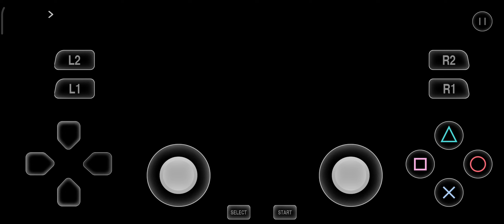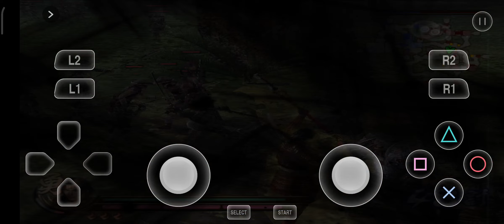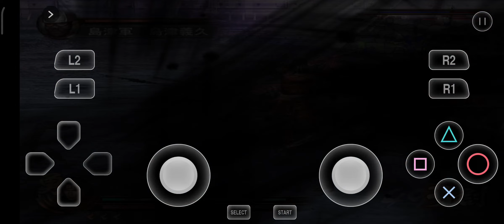PS2.戰國無雙2 真田幸村之章